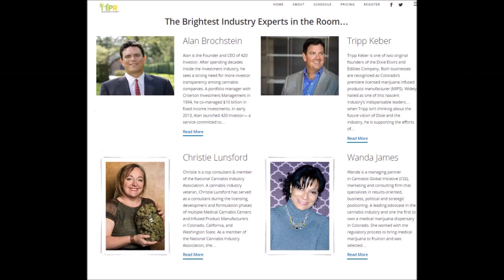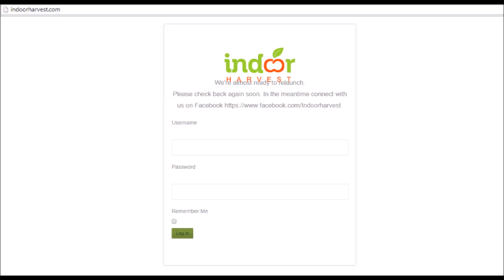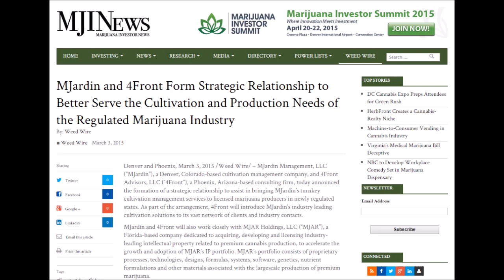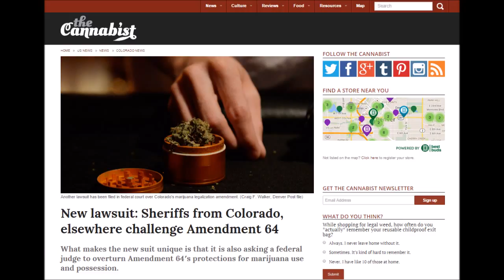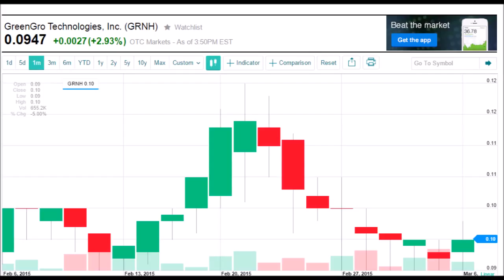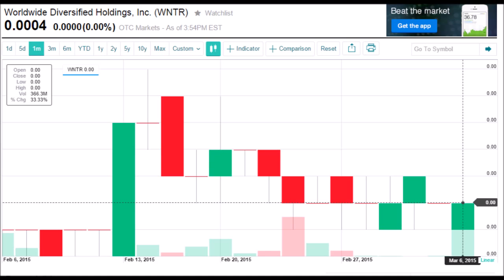March 07th Pot stocks Webcast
Cannabis Business and Legalization news for the week of 01-07 March 2015.